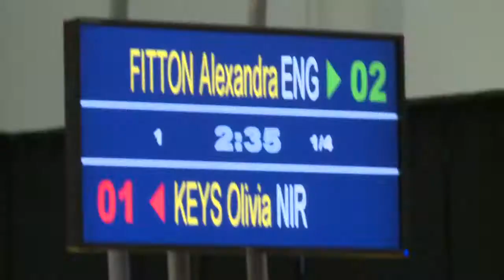Sainsbury's 2012 School Games Highlights Day1